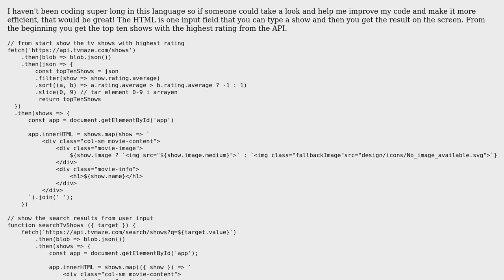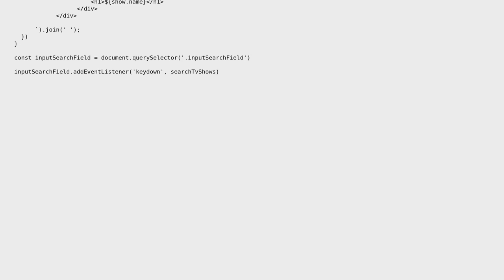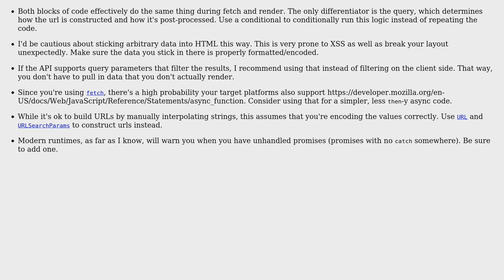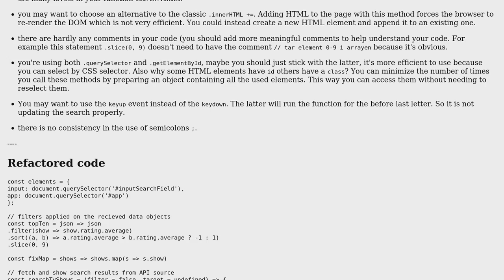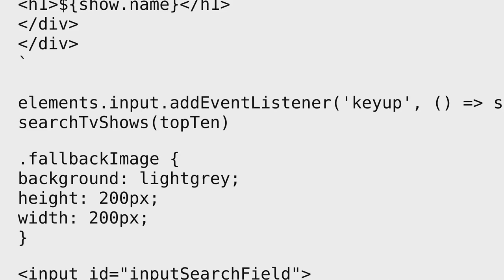Display search results for TV shows (3 Solutions!!)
Display search results for TV shows

With thanks & praise to God, and with thanks to the many people who have made this project possible! | Content (except music & images) licensed under CC BY-SA | Music | Images & others | With thanks to user Przemek user Lacon user Joseph user Ivan user 200_success and the Stack Exchange Network Trademarks are property of their respective owners. You are responsible for your own actions.